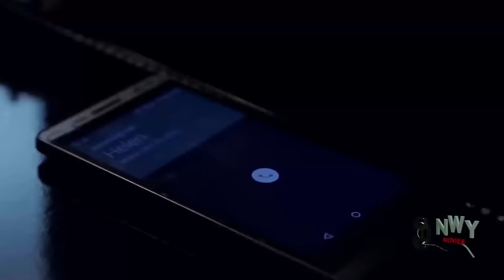Queen Muna 1&2 - Regina Daniels 2018 Latest Nigerian Nollywood |African Movie| Royal Movie Full HD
Synopsis Of The Movie Queen Muna

This is a beautifully structured plot that captures a very powerful and popular queen, "Queen Rebecca" who is driven by desperation and compulsion to get her lost grandchild to secure her throne. However, we are taken to several evil motives, plots, twists and turns springing up from people close to the queen who are bent in frustrating the queen's efforts. When your enemy is close, your battle becomes fiercer.
Nollywood movies starring: Liz Benson, Regina Daniels, Nkechi Nnaji, Harry B Anyanwu, Nosa Rex and Sandra Okereke
Producer: Anthony Okechukwu Nwatu
Director: Nnaemeka Austin Soundmind
Company: Philmond Productions Ltd